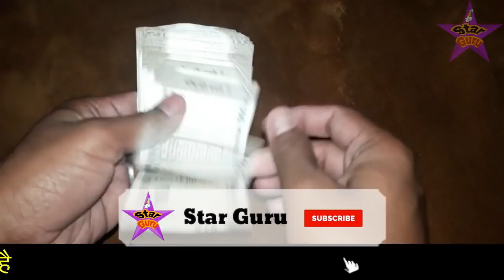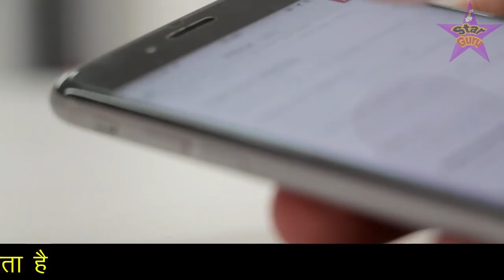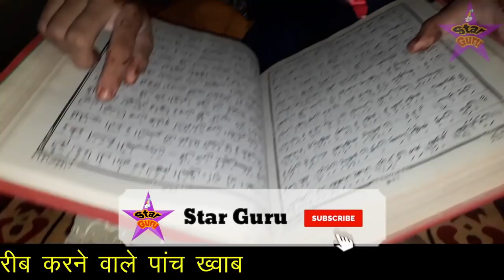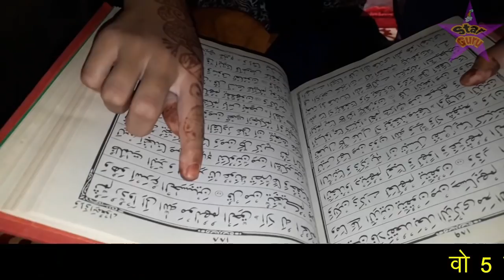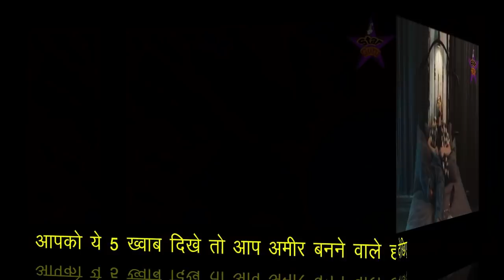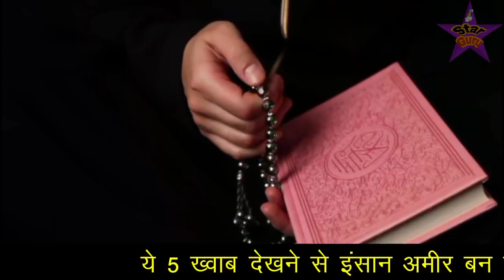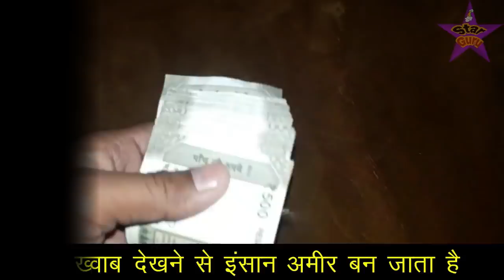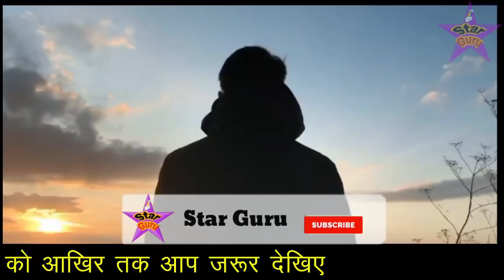गरीबी दूर होने से पहले ये 5 ख्वाब जरूर आते है // और फिर इंसान अमीर हो जाता है By Star Guru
दोस्तों इस वीडियो में आपको 5 ऐसे ख्वाब बताये गए है जिनके बारे में फरमाया गया है की जिस शख्स को ये पांच ख्वाब दिख जाते है यानी की जिनको ये पांच ख्वाब दिखाई देते है तो वो शख्स बहुत ही जल्द अमीर हो जाता है यानी की वो पेसो वाला बन जाता है इसलिए आप इस वीडियो को आखिर तक जरूर देखे और मेहरबानी करके शेयर भी कर दे ताकि और भी लोगो के पास यह वीडियो पहुंच जाए